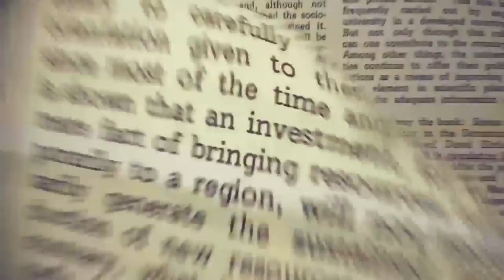Logo Reveal_9 | After Effects Template